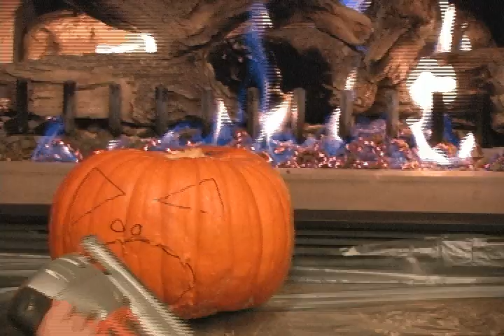Barfing Jack O Lantern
Pumpkin carving that looks like it's barfing.